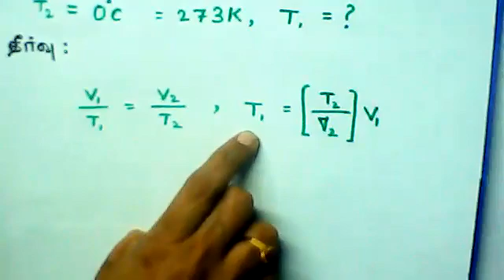(11th Chemistry TN) Gaseous State Sum 45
Gaseous State Sum 45